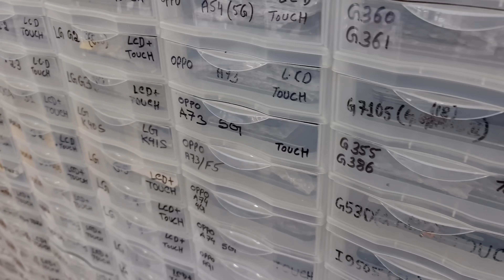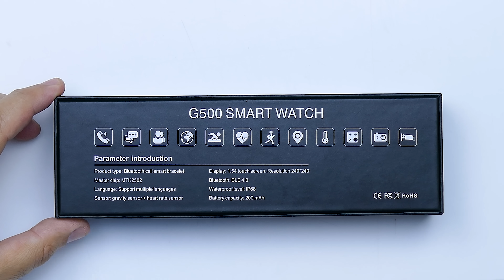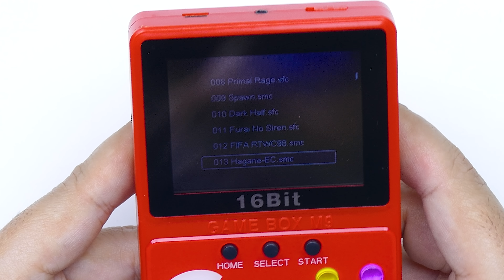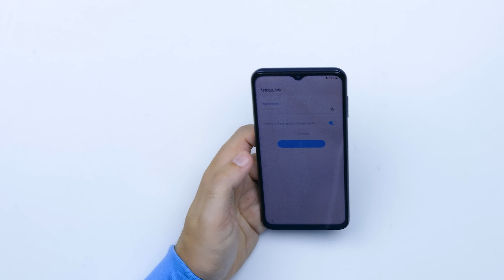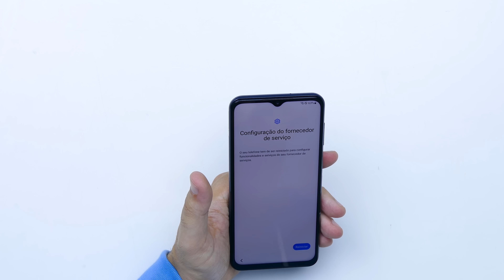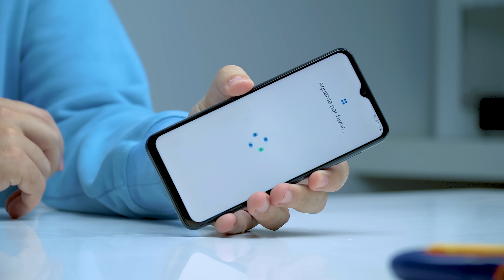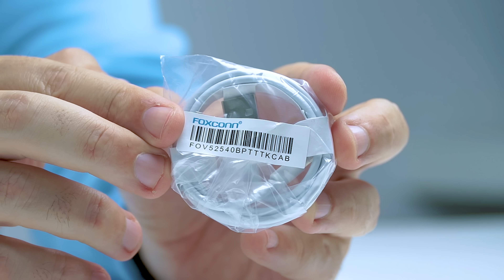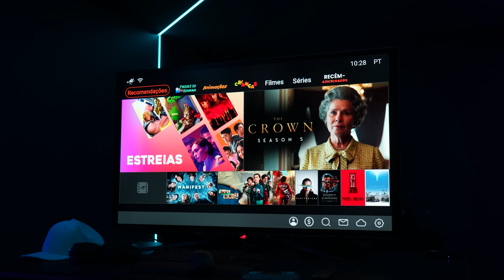voltei ao MAIOR ARMAZÉM CHINÊS em PORTUGAL, e ENCONTREI isto [50€ TUDO]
Hoje voltamos ao maior armazém chinês em Portugal, e com tudo o que possas imaginar. Este video é o segundo da série, mas acredito que ainda muito está para vir...VAIS ADORAR!